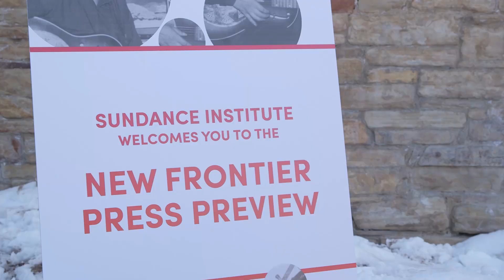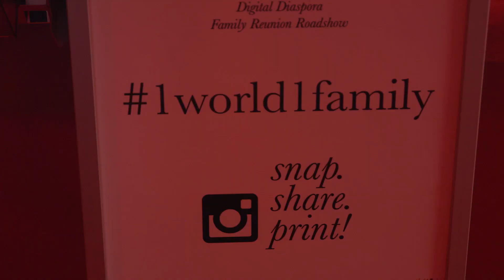Visit the New Frontier of Storytelling at the 2014 Sundance Film Festival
An experiment in Festival presentation, New Frontier is a social and creative space that showcases media installations, multimedia performances, transmedia experiences, panel discussions, and more.